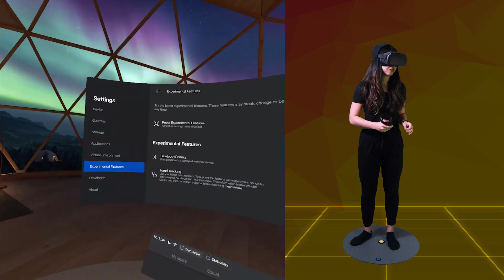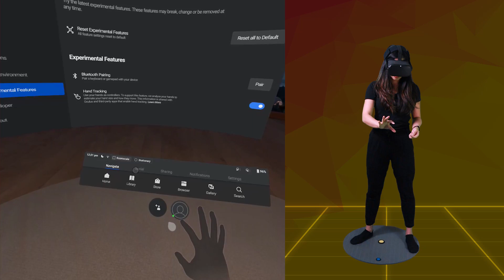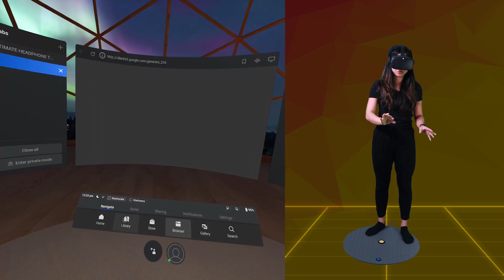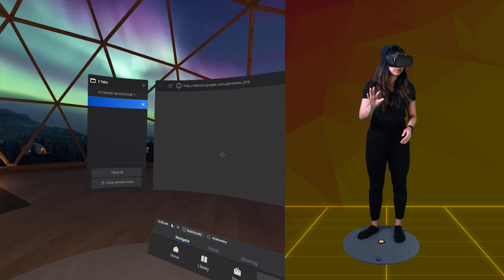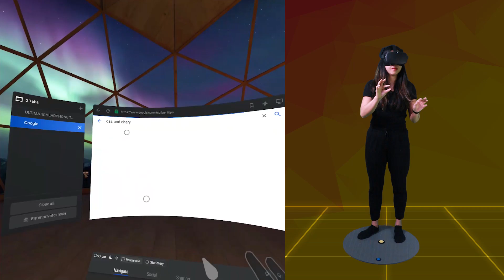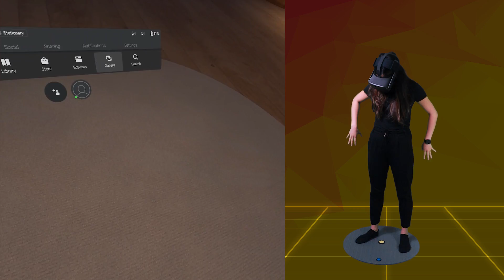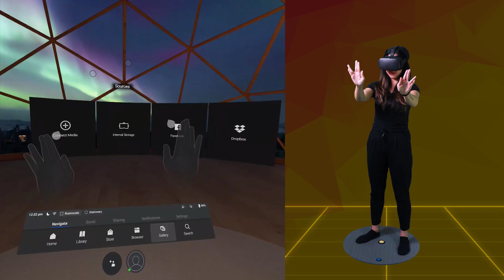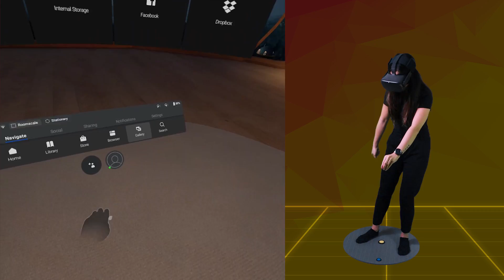Oculus Quest Hand Tracking On VR Apps (Impressions)!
Oculus hand tracking has arrived! In this video, I’ll show you how to activate it. We will check the short tutorial together, I’ll give you my first impressions on compatible apps, and we’ll talk about its limitations and benefits.

The Oculus Quest hand tracking software update has started to roll out this week. Oculus is doing this gradually, so it took a while before we got this update. If you don’t have this update yet, do not worry, it should be with you one of these days.

TIMESTAMPS
00:01 - What is Hand Tracking for Oculus Quest?
01:13 - How to activate Hand Tracking?
02:00 - New Hand Tracking Tutorial
03:10 - Hand Tracking Impressions & Compatible Apps
08:11 - Hand Tracking Test & Limitations
10:14 - Hand Tracking Benefits?
11:31 - Force Update Tips & Tricks
12:18 - Final impressions

LINKS *
(Coolblue)

Manual update guide (not recommended though! See 11:31):

OUR GEAR
Our VR equipment

- artArmin
- BaxornVR
- Olemartinorg
- Studioform VR
- Wintceas
- Andy
- Albert
- Ben P.
- D Coetzee

VR on!